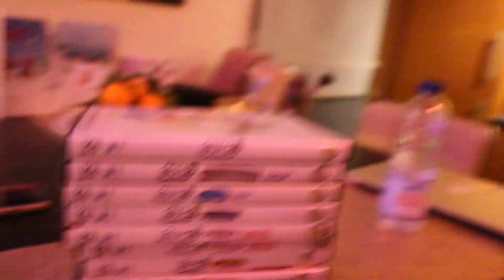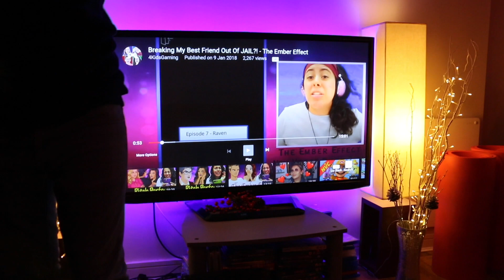GETTING A NEW CAMERA?! Vlog 27 | Charlotte Palmer Evans